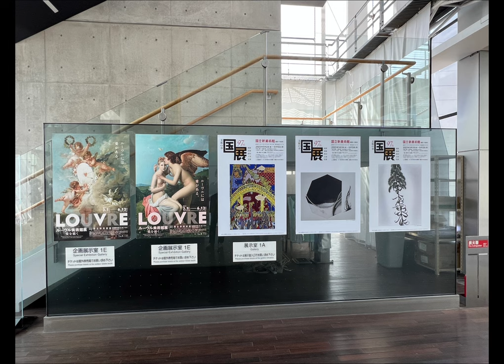【彫刻部ｰ全部】【第97回国展】会場:国立新美術館[東京六本木]会期:2023年5月3日-5月15日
彫刻部創設の基本理念
国画会彫刻部創設の精神というのは、特に規約として表したわけではないが、その母体となったS.A.S.（Société d’artiste Sculpture：彫刻家集団）結成時(1961年)のスローガンが、そのままの形で受けつがれたものであった。それは抽象とか具象という表現形式そのものは、問わない。抽象であろうが具象であろうが自己と時代の領域をいつも問いつづけるものでなければならない。そのことは造形としての工夫を果敢に試みることでもあるが、結果としては未完のものになるかもしれない。
しかし、国画会彫刻部としては安易な完成度よりも、少々未完であっても、大胆な創造的試みをしている作家を評価してゆきたいものである。そのことは新鮮な仕事をしている新人を歓迎してゆきたいということにもつながるものである。
以上のような精神を、創設時の会員は強く意識しあい、また互いに確かめあって国展の監査にあたったり、彫刻部そのものの運営にもそれが反映されるよう努力し合ってきたものである。